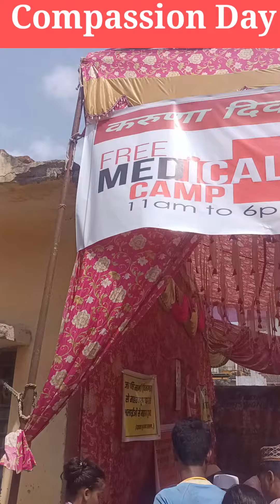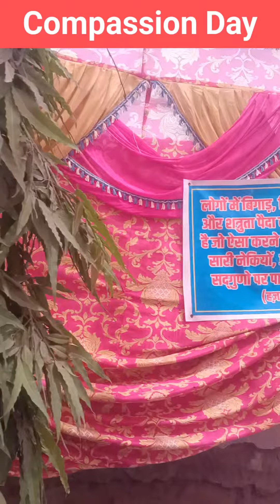COMPASSION DAY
करुणा दिवस